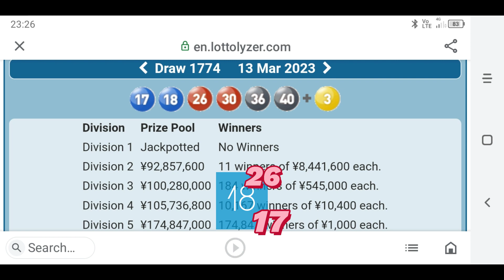Winning number in Cluster K.C. RT & NT of Japan lotto 6 Mon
see video...